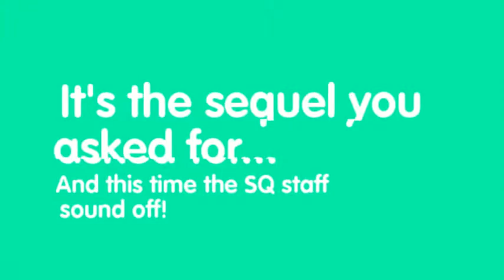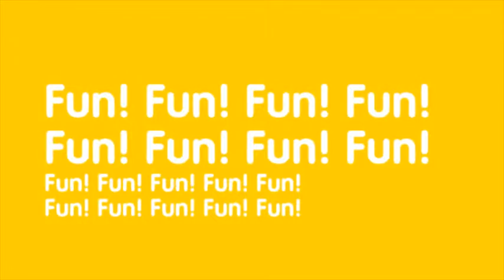SQ Promo 3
Videos about the University of the Pacific's youth camp - Summer Quest!